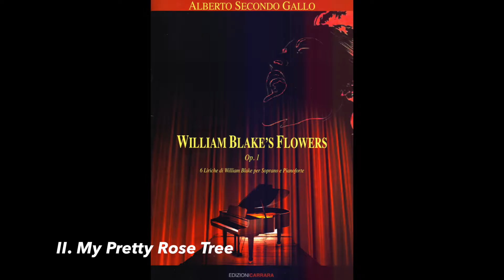A. S. Gallo: My Pretty Rose Tree Op. 1 n. 2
Alberto Secondo Gallo (1989)

WILLIAM BLAKE'S FLOWERS Op. 1
6 Liriche di William Blake per Soprano e Pianoforte

Cristina Mosca, Soprano
Alberto Secondo Gallo, Piano

II. My Pretty Rose Tree

A flower was offer'd to me.
Such a flower as May never bore;
But I said "I've a Pretty Rose-Tree",
And I passed the sweet flower o'er.
Then I went to my Pretty Rose-Tree,
To tend her by day and by night;
But my Rose turn'd away with jealousy,
And her thorns were my only delight.

William Blake’s Flowers is a collection of six art songs for Soprano and Piano, based on poems by William Blake (1757 – 1827), taken from the books Songs of Innocence (1789) and Songs of Experience (1794).
The work is published by Edizioni Carrara (IT). If you are interested, you can find here the score: